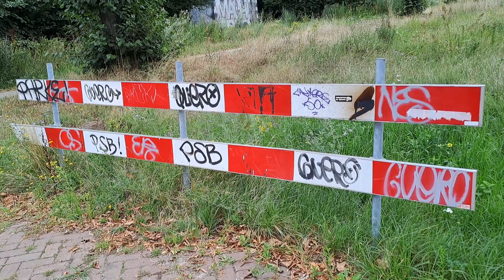Nad wodą w parku